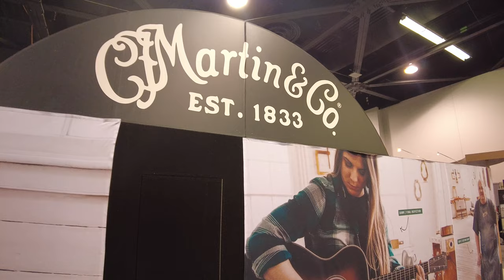Martin Guitar Exhibit NAMM 2022 FULL Walkthrough & Chris Martin!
I had the honor of meeting Chris F. Martin IV, the current Executive Chairman and former CEO of @martinguitar at the 2022 @TheNAMMShow show! Here he explains the significance of Martin's 2,500,000th guitar ever built and it's absolutely fascinating! Stick around for the full walkthrough of the Martin Guitar exhibit at this year's NAMM 2022 show as well.

MY LATEST ALBUM! CLICK BELOW TO LISTEN!